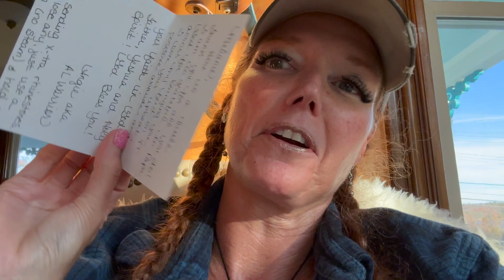🌟👀OMG RIVER ACTIVITY & UPDATES🦅⏰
WOW what a SIGHT👀🦅...Thank YOU🌟💗AL WARRIOR⚔️🛡

Link for Total Body Health: Suggest NOW & INNERGIZE PLUS SHAKER CUP. QUICK SHOP SAVE 10% as a Preferred Customer or 20% ON AUTOSHIP:

2. Include ,” “The GEL” or “Financial NINJA Warrior” in the subject line of the e-mail.
3. Include your cell number so I can efficiently send a link for your review.

MAY THE LORD GOD BLESS YOU 1,000 FOLD!

Melanie Hinds
10 State Rd Ste 9 PMB 259